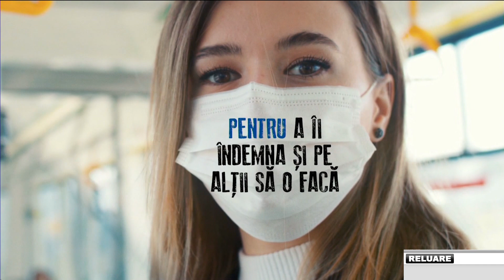Credite până la 140.000 de euro în cadru programului ”Noua Casă”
Agenda Publică cu Stela Cădar ||  Ciprian Craciun, Ciprian Costea, Ovidiu Muresan